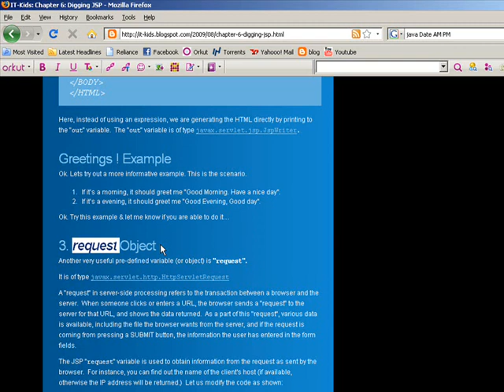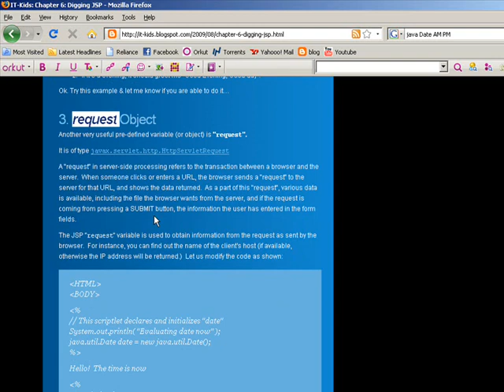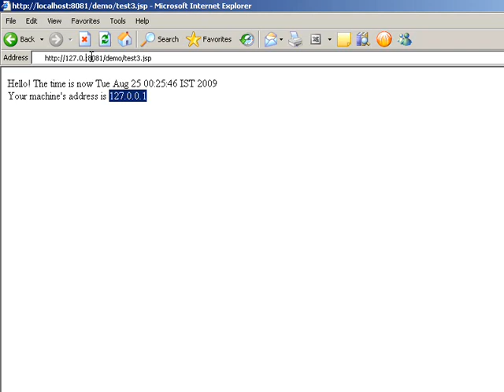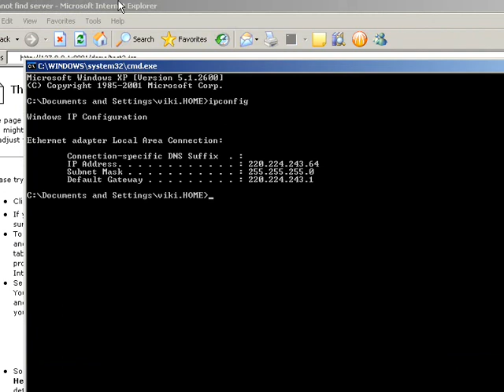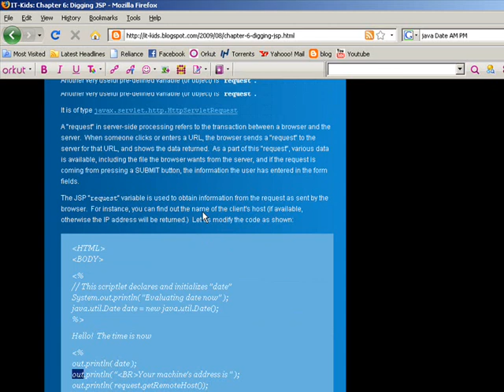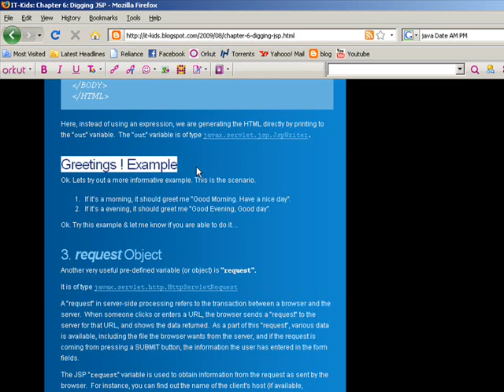[தமிழ்] J2EE Tutorial: Episode 08 — Digging JSP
Please click link below for full playlist | 15 episodes | [தமிழ்] J2EE Beginner Tutorial

Episode 08:
In this episode, we will discuss more features of JSP and some server related concepts.